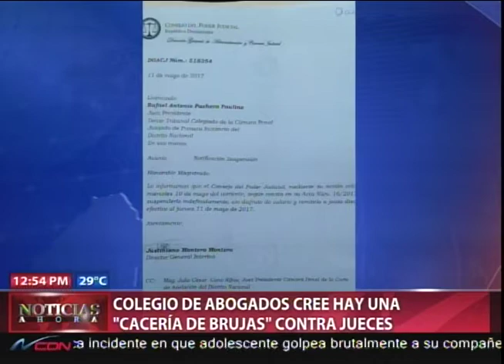Colegio de Abogados cree hay una "cacería de brujas" contra jueces